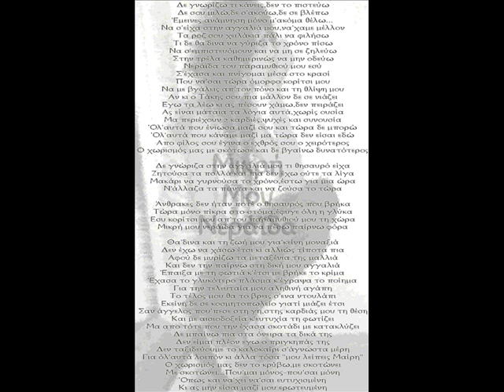Visitor Mikri Mou Neraϊda my young fairy